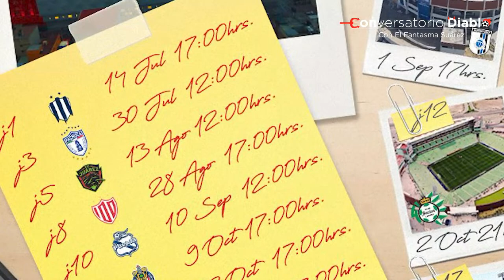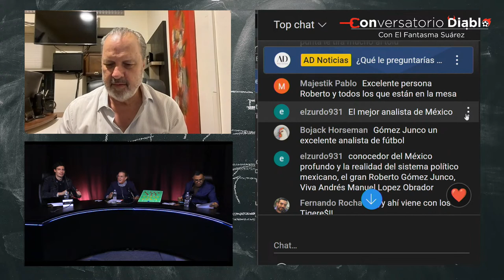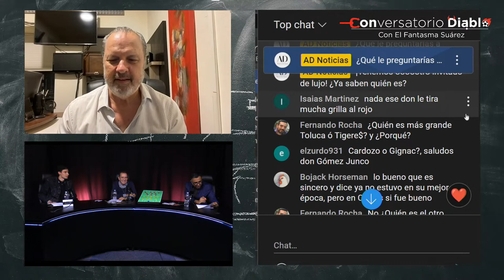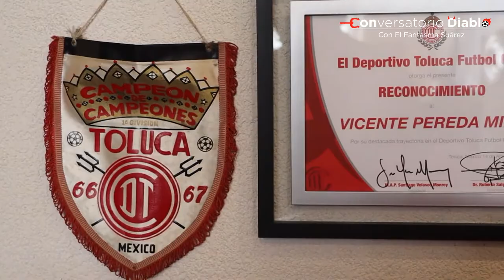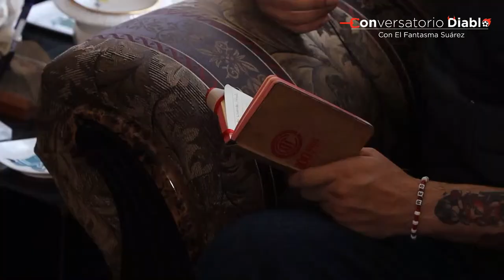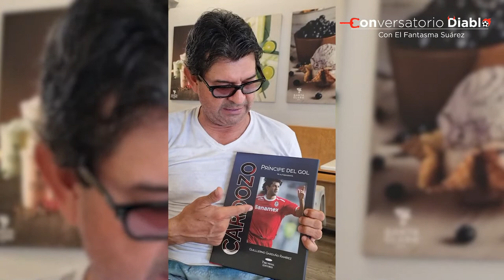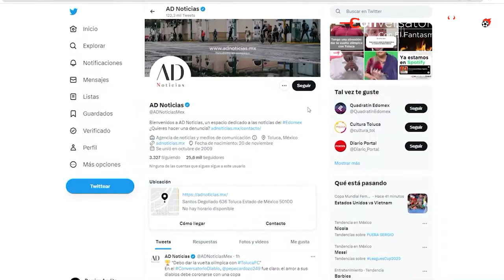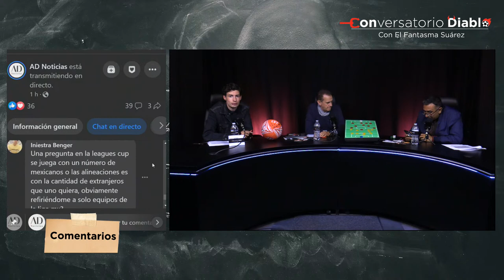Conversatorio Diablo. Capítulo 5🎙️Entrevista con Vicente Pereda y el análisis de Roberto Gómez Junco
⭕Conversatorio Diablo. Capítulo 5🎙️Entrevista con el Diablo Mayor Vicente Pereda y el análisis de Roberto Gómez Junco

Este martes tendremos una entrevista con el primer gran ídolo del Rojo, el Diablo Mayor. En el estudio tendremos el análisis del Fantasma Suárez, Juan Carlos Cartagena y José Luis Mercado y Alan Cedeño.

👉No te pierdas el programa todos los martes a las 21:30.